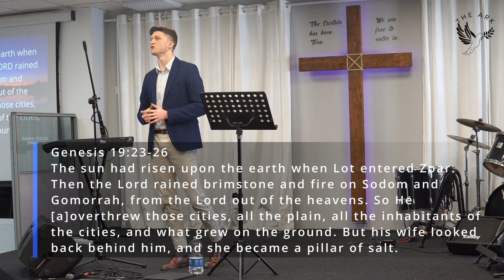Henry Parry "Remember Lot's wife"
English speaking church on the Costa del Sol
Scriptures referred to:
Luke 17:32
Genesis 13:12-13
Genesis 19:17
Genesis 19:23-26
2 Peter 2:7-8